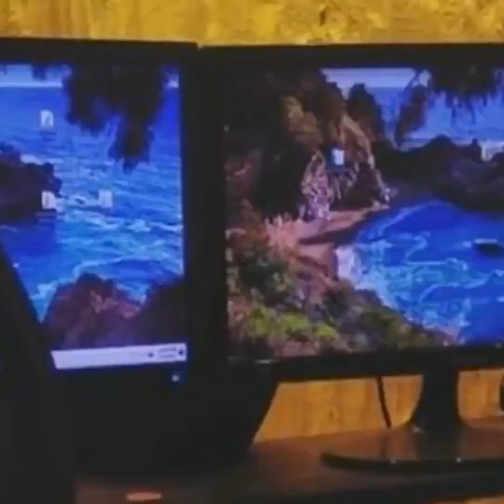পরী যেভাবে ঘরে বসে আমাকে আর মীমকে প্রমোট করেছে তা অসাধারণ ! বললেন শরীফুল রাজ I PORI I MIM I RAZZ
Relevant Search